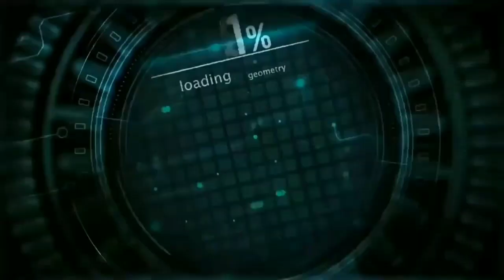Lifeafter - Redwood town tactical fenders/bulletproof ceramics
Game : Lifeafter
IGN : Hafiz94
SERVER : Santopany

hi, today i wanna show how to get special chest. the limit is one box per day.